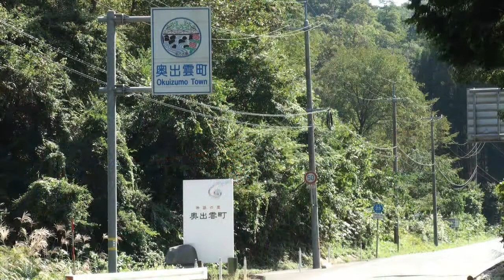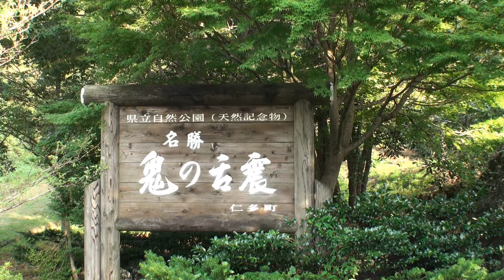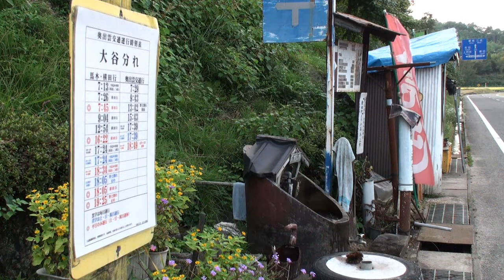島根県道25号線沿線 奥出雲町点景 (25-Sep-2011) Okuizumo town , Shimane JAPAN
島根県仁多郡奥出雲町（しまねけん　にたぐん　おくいずもちょう）は、松江市の南方30km、中国山地の懐に位置する山間の町です。
2005年3月31日、仁多郡仁多町と仁多郡横田町が合併して誕生した新しい町で、林業のほか、仁多米や亀嵩算盤、日本で唯一 玉鋼を製造する日刀保たたらなどの産業があります。
奥出雲町のうち、旧・仁多町（奥出雲町の北西側半分）を南北に通る島根県道25号・玉湯吾妻山線を通り、初秋の沿線風景を撮影してきました。

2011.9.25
島根県仁多郡奥出雲町　島根県道25号線 沿線各所
Okuizumo town , Nita gun , Shimane pref  JAPAN